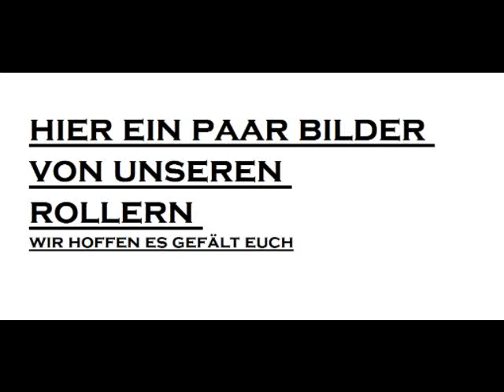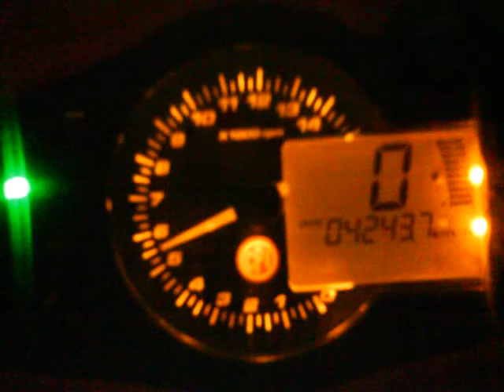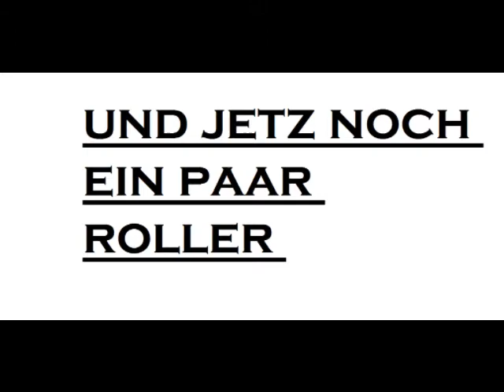roller bilder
Bilder von unseren Rollern